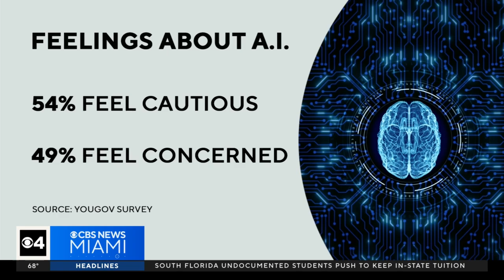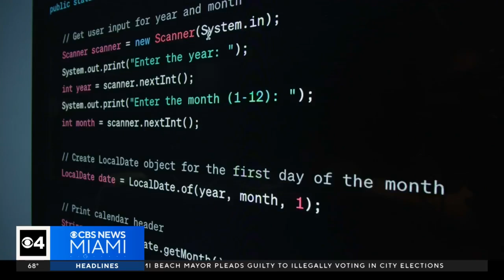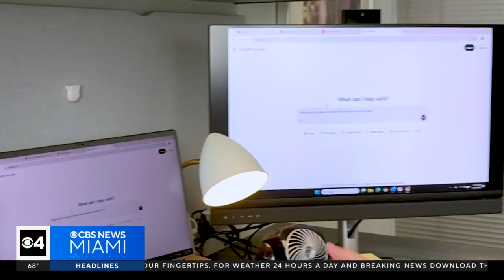Students learn to navigate artificial world at Miami Dade College's Artificial Intelligence Center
Austin Carter reports that technology-related roles, including AI and machine learning specialists, are the fastest-growing jobs worldwide,  according to the 2025 Future of Jobs Report by the World Economic Forum.